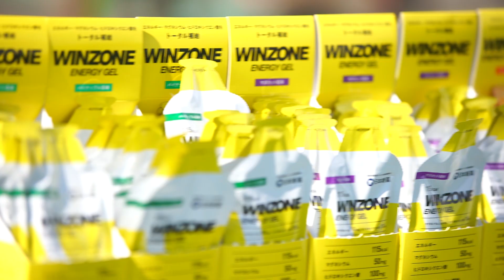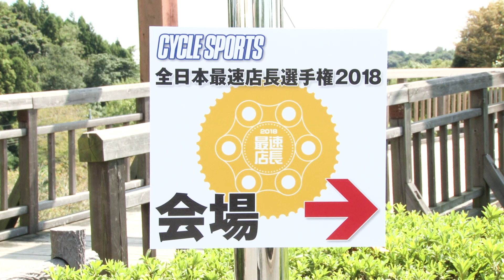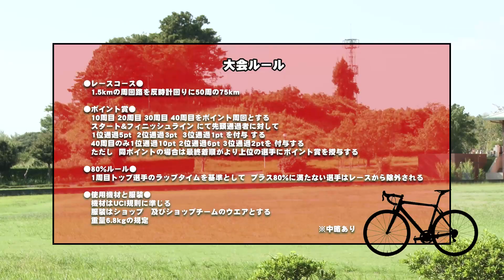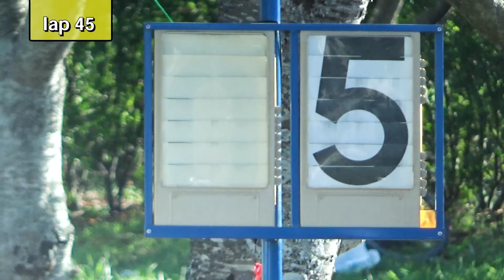2018年全日本最速店長選手権 白熱の闘いをダイジェストで！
今年もやってきたサイクルスポーツ主催の全日本最速店長選手権。

「最強」とか「最速」とか言うけど結局誰が一番速いの？という編集部の単純な思いつきから開催されたこの大会も今年で8回目だ。

今年は大接戦の中で、2016年にも優勝を手にしたエイジサイクルの岩島啓太が再度その称号を奪取した。